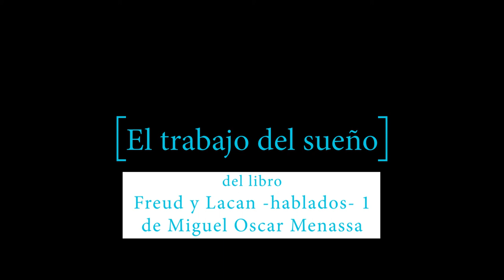AUDIOLIBRO CAPÍTULO: EL TRABAJO DEL SUEÑO FREUD Y LACAN HABLADOS 1 MENASSA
Audiolibro del capítulo El trabajo del sueño del libro Freud y Lacan -hablados- 1 de Miguel Oscar Menassa. Editorial Grupo Cero.

Lee la psicoanalista Helena Trujillo.